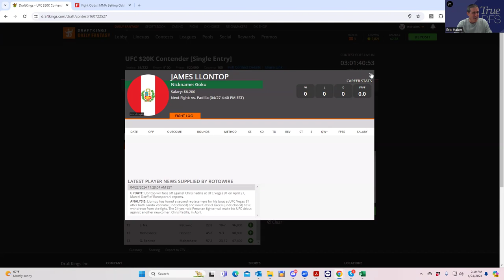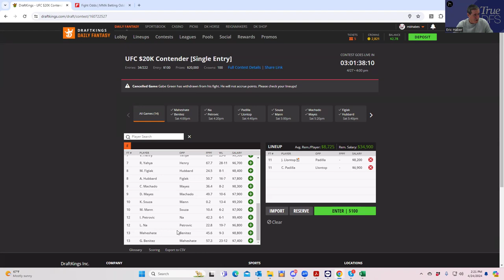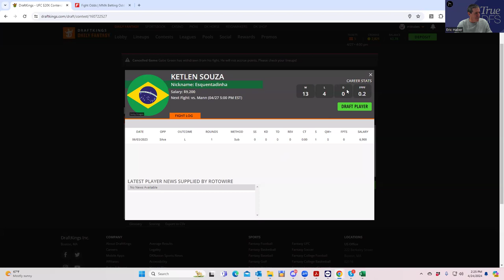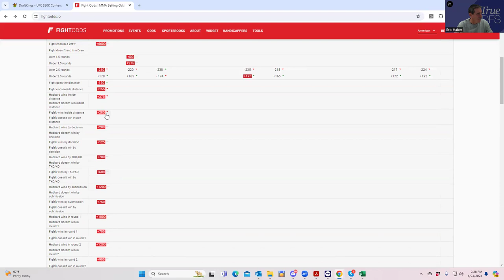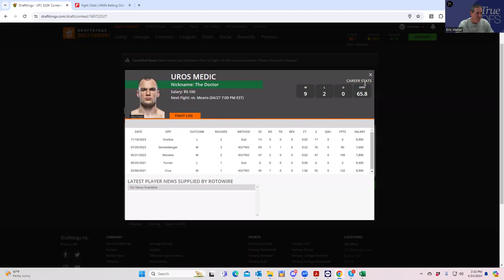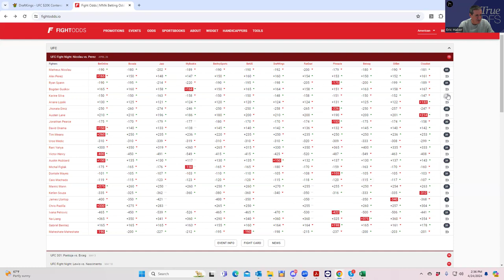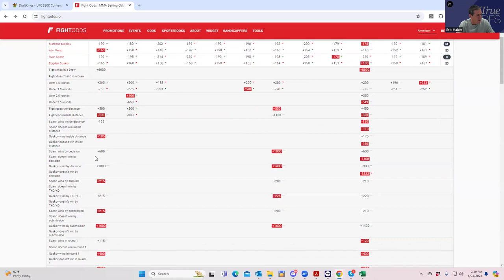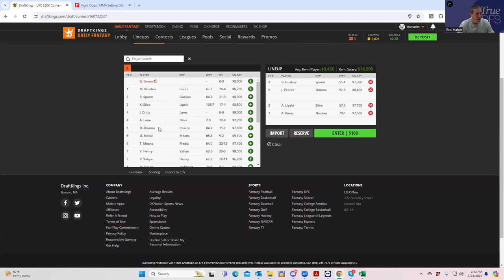UFC DFS Slate Preview for April 27 (Video 1---The Best plays?)